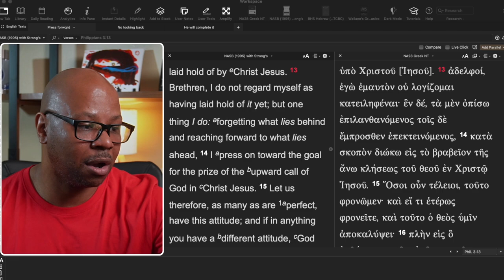Do you have regrets?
What if I have past regrets